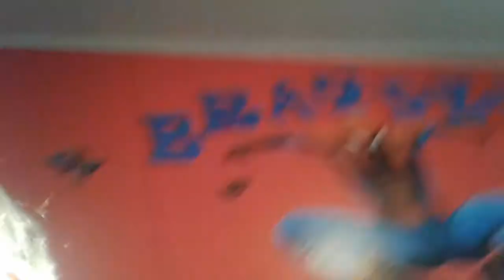2 hours delay of school awesome!!!